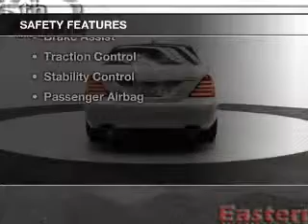2013 Mercedes-Benz S-Class - Temple Hills MD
This vehicle represents similar vehicles available at Easterns Automotive Group of Temple Hills.
Contact Easterns Automotive Group of Temple Hills for availability of specific vehicles.
Phone:
Year: 2013
Make: Mercedes-Benz
Model: S-Class
Trim: S550 4MATIC
Engine: 4.7 liter 8 cylinder 32 valve GDI DOHC Twin Turbo
Transmission: 7-Speed Automatic
Color: Diamond White Metallic
Mileage: 22665
Address:
4809 St Barnabas Rd